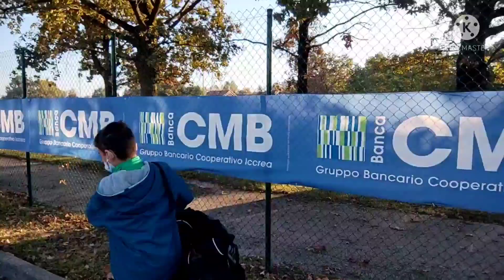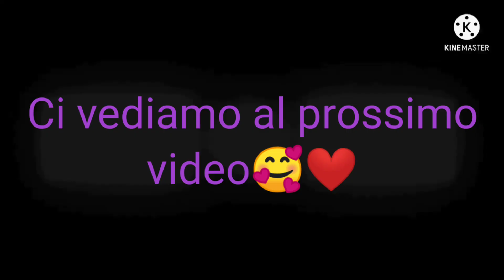la mia domenica/partita di calcio/shopping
Buona serata amici miei!! in questo video condivido la mia domenica con voi😍😍♥️♥️